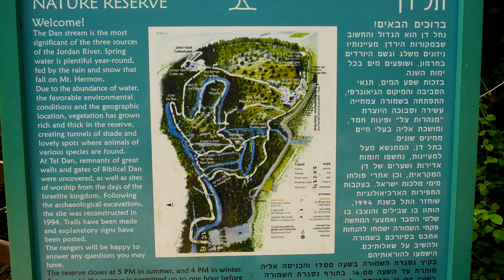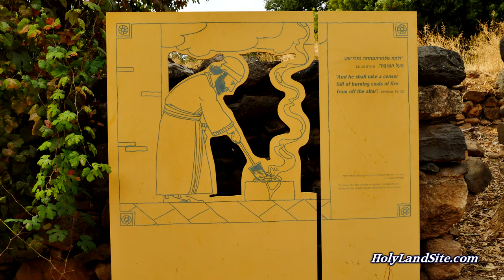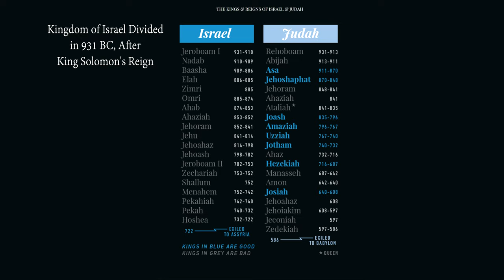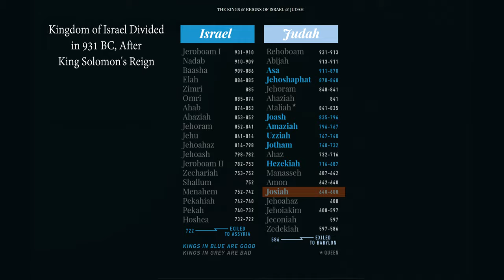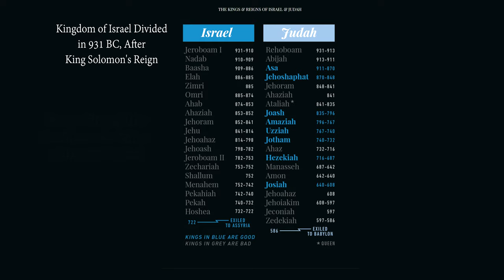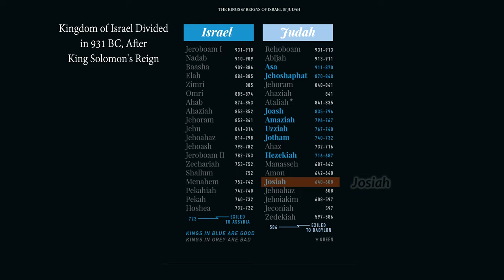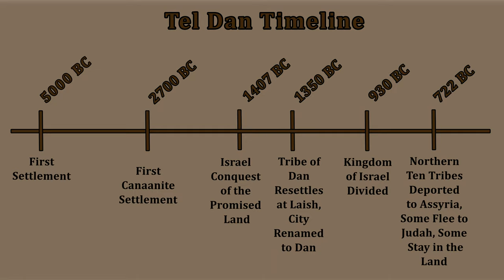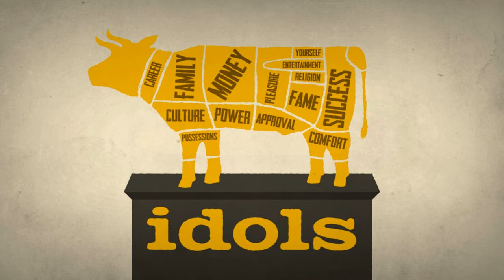Tel Dan Tour, Israel: Fall of Northern 10 Tribes of Israel, Jeroboam Golden Calf Altar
See a tour of all the key sites at Tel Dan and learn the devastating reality of why the northern 10 tribes of Israel fell and were led into captivity by the Assyrians in 722 BC. Jeroboam set up an altar to worship a golden calf, and the remaining Kings of Israel followed in his steps.

Location
1. The city of Dan was located in the northernmost part of Israel, about 24 miles (38 km.) north of the Sea of Galilee.
2. It is a well-watered lush area superb for agriculture.

Historical Background
1. The tribe of Dan failed to take the original territory allotted them, so they captured and moved to this area (Judges 18).
2. When referring to all Israel, the phrase “From Dan to Beersheba” was commonly used.
1 Kings 4:25: Judah and Israel lived safely, every man under his vine and under his fig tree, from Dan even to Beersheba, all the days of Solomon.
3. Just after Solomon’s reign, the kingdom of Israel was divided because Solomon turned from the Lord and introduced the worship of false gods into the nation.
4. Rehoboam was given the southern 2 tribes of Israel (called Judah from this time forward), and Jeroboam received the northern 10 tribes of Israel (called Israel from this time forward).

1. Entrance
2. Dan Spring
3. Dan River
4. Flour Mills
5. Pooh Bear Tree
6. Pistachio Tree
7. Wading Pool
8. Jeroboam’s Golden Calf High Place
9. Command Post Lookout
10. Israelite Outer Gate
11. Israelite Inner Gate
12. Canaanite Gate

The City of Dan in the Bible
1. God appeared to Jeroboam and promised to bless him if he would serve Him (1 Kings 11:38).
2. Jeroboam turned away from the Lord and built golden calves in Bethel and Dan (1 Kings 12:25-31).
3. After a severe warning from God, Jeroboam continued in sin. The worship of false gods would eventually seal the doom of the northern 10 tribes of Israel (1 Kings 13:33–34).
4. The sin of Jeroboam became a pattern that the rest of the kings of Israel would follow (1 Kings 15:33–34, 1 Kings 16:26).
5. In 722 BC, as judgment from God for their continual disobedience, the 10 northern tribes of Israel were deported by the Assyrian Empire.
6. Eighty years later, as a result of reading the Scriptures, Josiah became King of Judah and chose to follow God with all his heart. He led one of the biggest revivals Israel ever experienced (2 Kings 22:1–2, 2 Kings 23:25).
7. As a result of Josiah’s obedience, he renewed the covenant of the Lord with Israel and destroyed the golden calves Jeroboam had erected (2 Kings 23:15, 2 Kings 23:19).
Learn more about: Jordan River, Caesarea Philippi, 10 Tribes of Israel deported to Assyria, Mount Hermon.